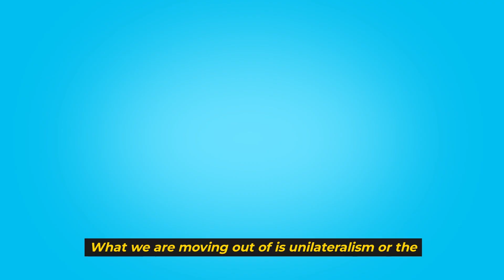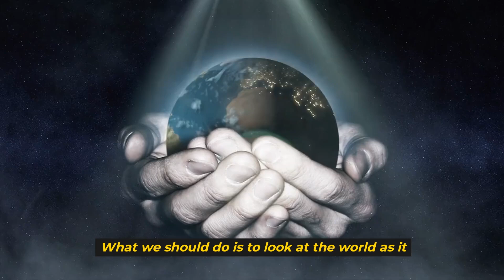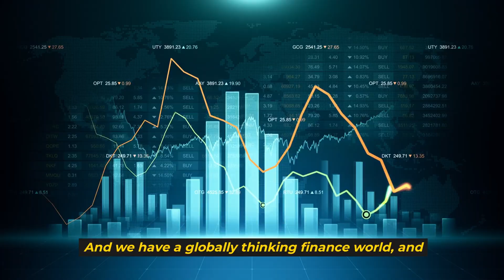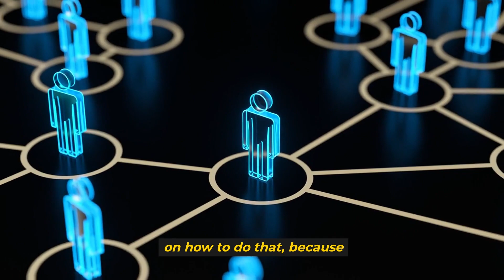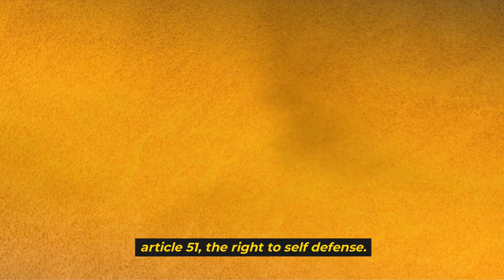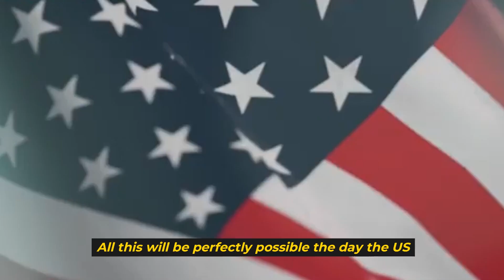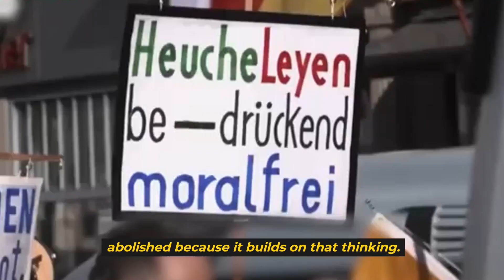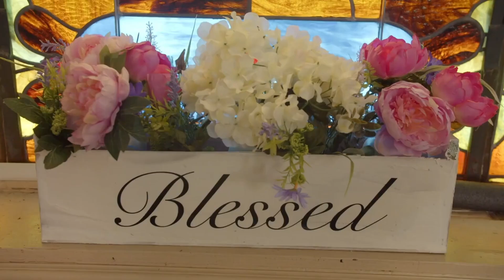How Fighting for Freedom Becomes a Battle Against Itself (The Erosion of Democracy)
Are you ready to take your investing game to the next level? Discover essential tools that can guide you on your journey to financial freedom!

✅ Investor Checklist: Streamline your investment decisions with this comprehensive guide! Make smarter choices and watch your portfolio grow!

🚀 The 9 S's of Success: Transform your mindset and achieve your goals with proven strategies! This book is your roadmap to success!
The 9 S's of Success

In this thought-provoking video, we explore a profound paradox: how the very systems of governance that champion liberty and democracy often undermine the freedoms they claim to protect. Is the West truly upholding its democratic values, or has the fight for freedom become a battle against itself?

From the silent erosion of individual rights to the rise of surveillance, censorship, and unchecked power, we uncover the hidden challenges facing modern democracies. Join us as we examine the complexities of Western governance, the impact of fear-driven policies, and the delicate balance between security and liberty.

💡 Key Questions Discussed:

Is democracy losing its essence in the pursuit of control?
How do we preserve freedom without compromising safety?
What role do citizens play in holding power accountable?
✨ Let’s delve into the contradictions, the lessons from history, and the urgent need to reclaim the true spirit of democracy. Freedom is not just a fight—it’s a responsibility for us all.